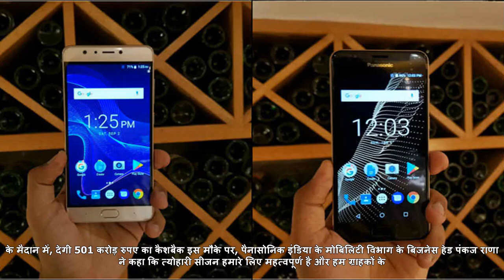बुलेट ट्रेन के बाद जापान की है चीन से मोबाइल बाजार भी छीनने की योजना, भारत में लॉन्‍च किए दो गजब के